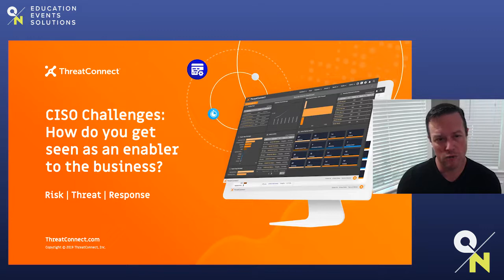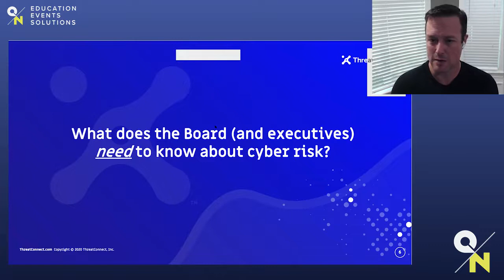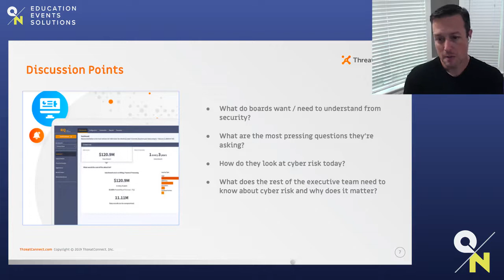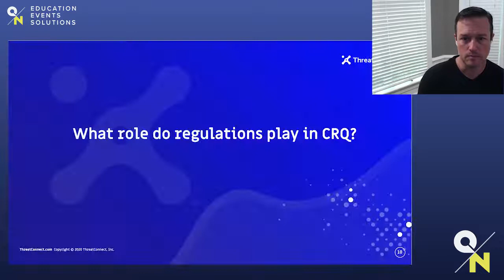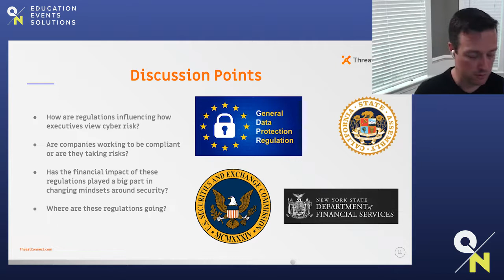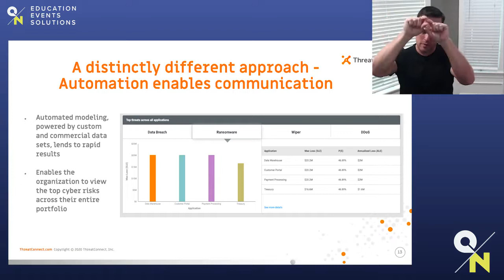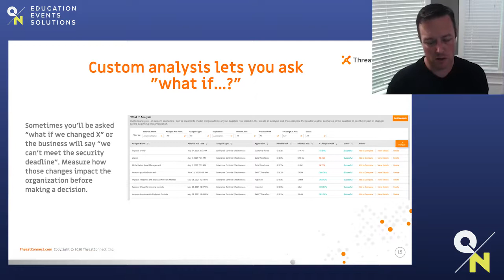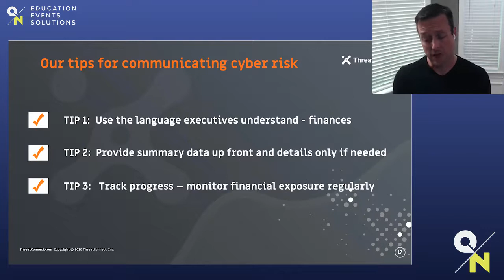CISO Challenges: Communicating Cyber Risk at an Executive Level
Presentation by Jerry Caponera (VP Cyber Risk Strategy), ThreatConnect at Infosec: Connect (Europe) 2021